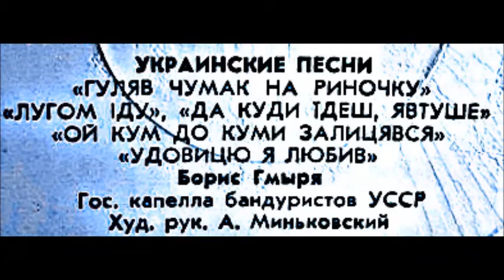Гуляв чумак на риночку Борис Гмиря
Дир. - О. Міньківський